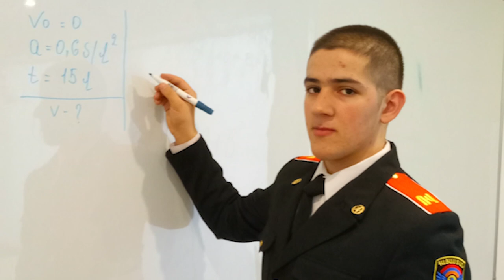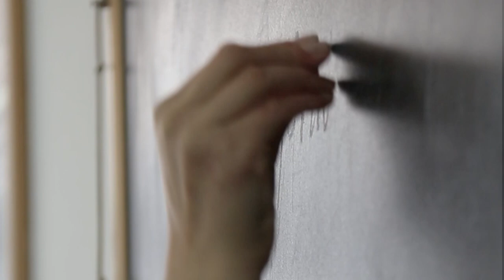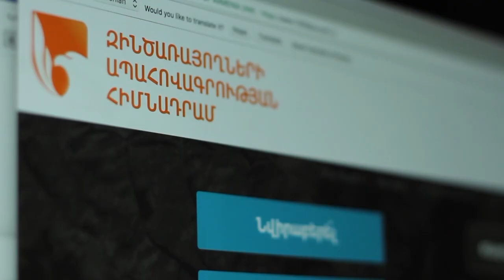ՀՀ Պաշտպանության նախարար Վիգեն Սարգսյանի ելույթը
ՀՀ Պաշտպանության նախարար Վիգեն Սարգսյանի ելույթը՝ Հայոց բանակի կազմավորման 26-ամյակին նվիրված տոնական համերգի ընթացքում